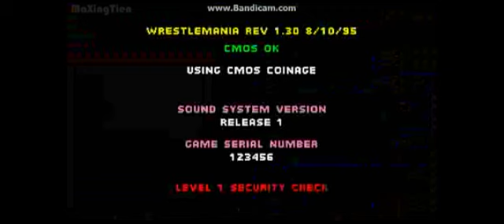Кооперативные посиделки: Wrestlemania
Наконец, новое видео о том, как мы играли с Painkiller'ом в весёлую игру для игровых автоматов - Wrestlemania.